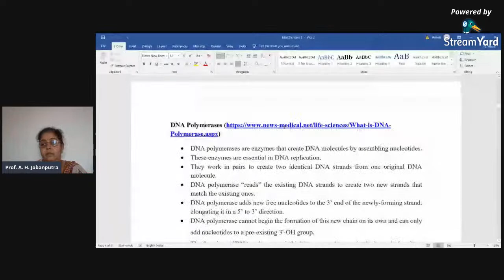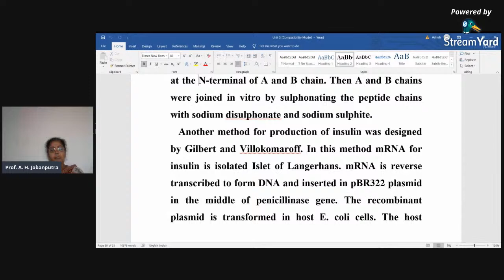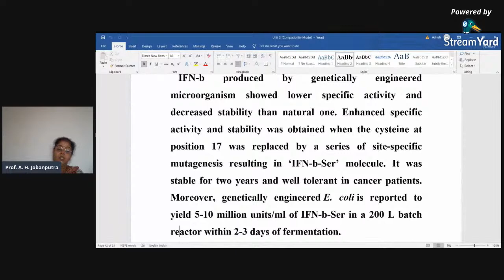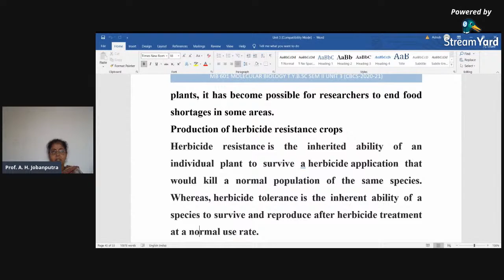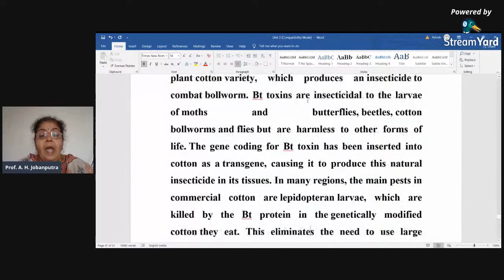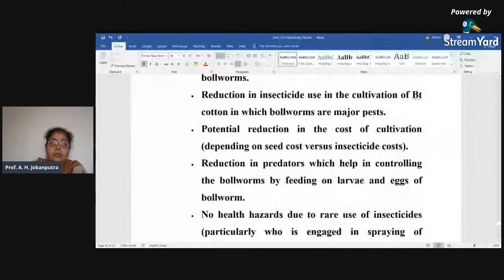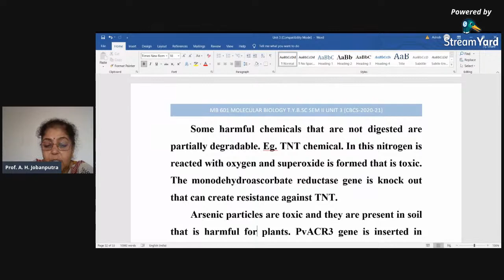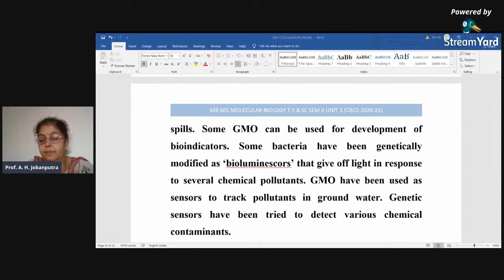Applications of rDNA technology